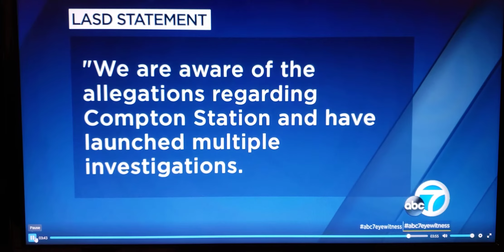Deputy gang with badges and matching 'Executioner ' tattoos in Compton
LSAD ' Executioner ': Compton Mayor Aja shares harrowing experience during traffic stop